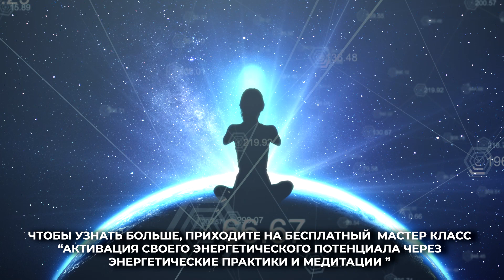Что такое места силы? Что человеку дают места силы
Что такое места силы? Что человеку дают места силы Регистрируйтесь на Мастер Класс Получите бесплатную медитацию и подарок

В этом видео мы рассмотрим концепцию мест силы и то, что они могут дать.

Что такое места силы
Место силы — это область, обладающая значимостью и влиянием, которая дает людям возможность использовать свою энергию, придать направление своей жизни и создать чувство защищенности, а может быть, даже надежды.

Что человеку дают места силы
Вы узнаете, почему такие места способны придать нам силы, восстановить нас в трудные времена и способствовать взаимозависимости в более широком масштабе.

Вы узнаете, что дают человеку места силы и как они могут быть мощными инструментами для трансформации.

Тайм коды
0:00 Вступление
0:06 “Альтернативная” история
0:30 Пирамиды. Как их трактует современная наука
1:15 Какие места силы я посещал
1:37 Энергетическая структура вокруг земли
2:40 Сеть сознания,- это определенная структура,которая помогает определить место силы
3:44 Дольмены - это места силы

Лицензия музыка и визуал от
Envato Elements